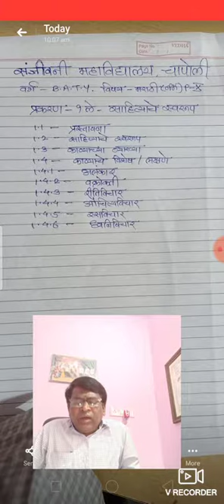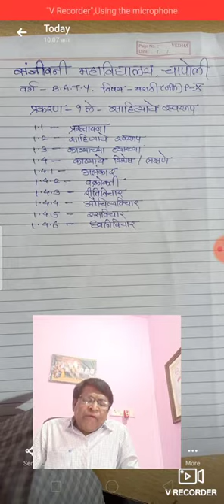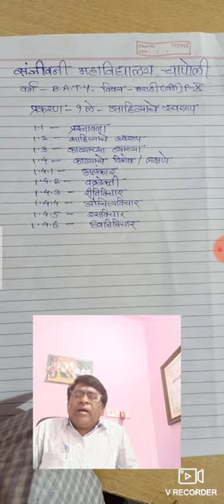डाॅ.विजयकुमार शिवदास ढोले,मराठी विभागप्रमुख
संजीवनी महाविद्यालय,चापोली ता:-चाकूर जि:-लातूर
वर्ग:-B.A.T.Y. Marathi(Opti)-X
घटक:-काव्याचे स्वरुप(१)अलंकार